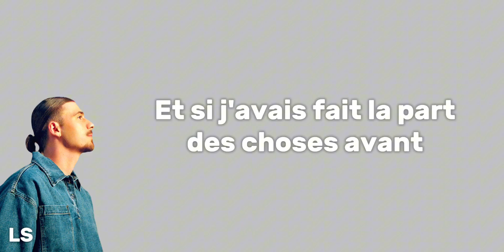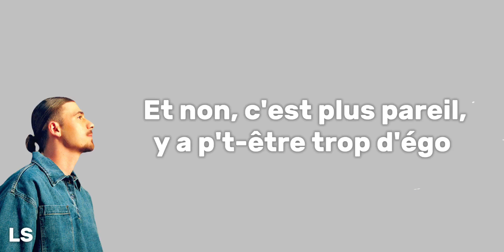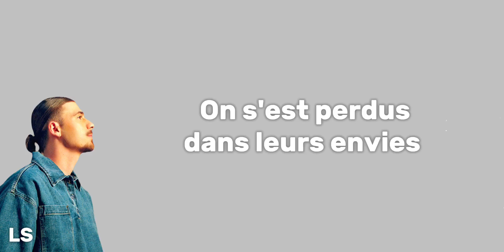Pierre Garnier - Adieu, nous deux (Lyrics Video)